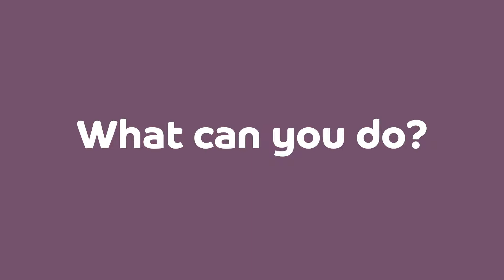LWWW May2019 (Mental Health & Oats)